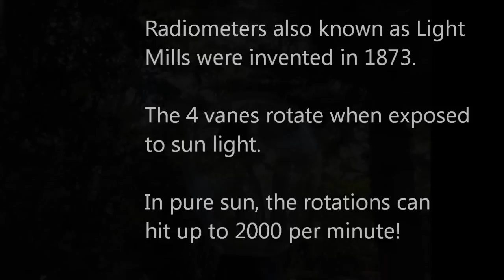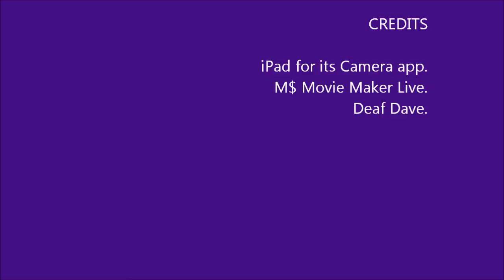A RadioMeter movie by Deaf Dave Feb 2014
An explanation of how a radio meter works in Auslan.
I used the Camera app in my iPad, movie maker to add the effects, the captions and to finalize the movie.
David Parker Feb 2014.